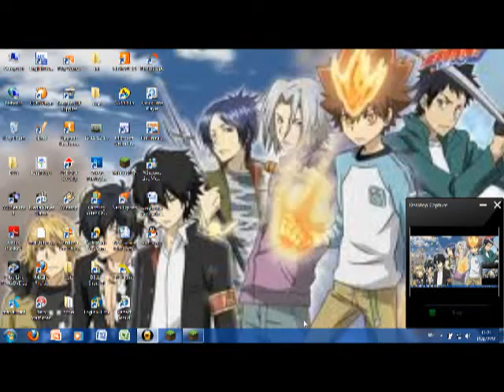การสร้างกับดักกล่องในminecraft 1.5.1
ติดตามผลงานตอๆมาด้วยน้าาาาาครับ^^
มาดูกันเยอะๆนะ